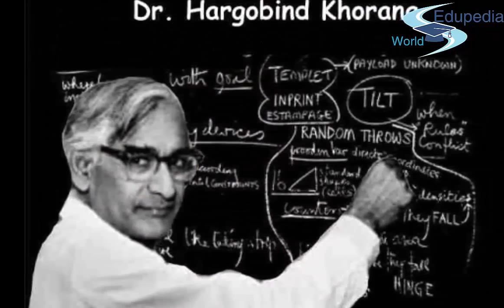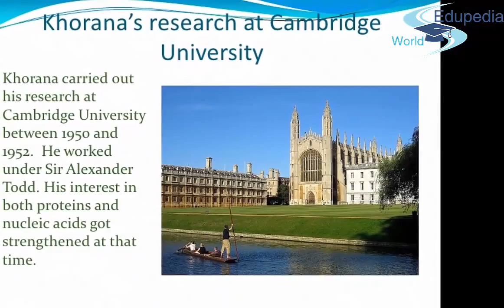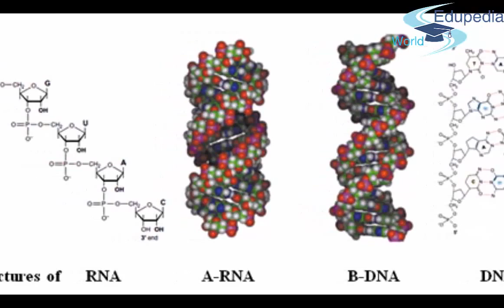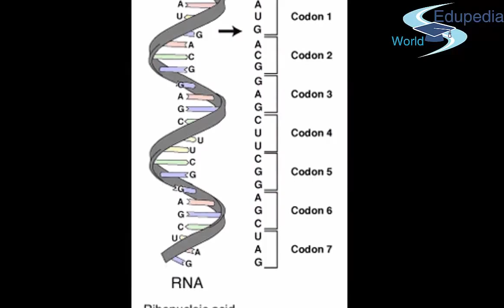Har Gobind Khorana | Hargobind Khorana Contributions | Har Gobind Khorana Discoveries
Kabirwala, Punjab, British India (now Punjab, Pakistan)
Died: November 9, 2011 (aged 89)
         Concord, Massachusetts, U.S.
Residence: India
                    United States, United Kingdom
Citizenship: United States
Fields: Molecular biology
Institutions: MIT (1970–2007)
                      University of Wisconsin, Madison (1960–70)
                      University of British Columbia (1952–60)
                      Cambridge University (1950–52)
                      Swiss Federal Indian
                      Institute of Technology, Zurich (1948–49)
Alma mater: University of the Punjab (Punjab University)
Known for: First to demonstrate the role of nucleotides in protein synthesis
Notable awards: Nobel Prize in Medicine (1968), Gairdner
                              Foundation International Award
                              Louisa Gross Horwitz Prize
                              Albert Lasker Award for Basic Medical Research
                              Padma Vibhushan
                              Willard Gibbs Award

Har Gobind Khorana, also called Hargobind Khorana, (January 9, 1922 – November 9, 2011) was an Indian-American biochemist who shared the 1968 Nobel Prize for Physiology or Medicine with Marshall W. Nirenberg and Robert W. Holley for research that helped to show how the order of nucleotides in nucleic acids, which carry the genetic code of the cell, control the cell’s synthesis of proteins. Khorana and Nirenberg were also awarded the Louisa Gross Horwitz Prize from Columbia University in the same year.

Khorana was born in Raipur, British India (today Tehsil Kabirwala, Punjab, Pakistan) and became a naturalized citizen of the United States in 1966, and subsequently received the National Medal of Science. He served as MIT's Alfred P. Sloan Professor of Biology and Chemistry, Emeritus and was a member of the Board of Scientific Governors at The Scripps Research Institute.

Khorana died of natural causes on November 9, 2011 in Concord, Massachusetts, aged 89. A widower since 2001, he was survived by his children Julia and Davel.

Channel: Free Music for Commercial Use

Song Title: The 126ers - Wish You'd Come True

for more videos on Famous Personalities and Events.